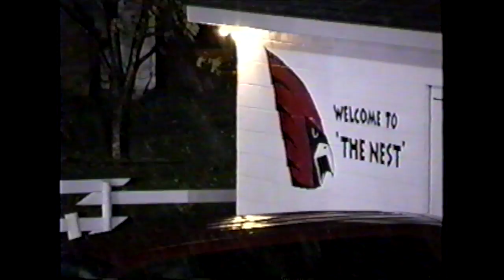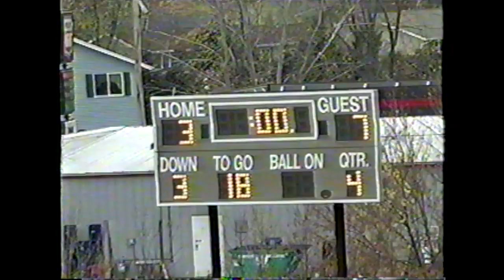Spring Valley Cardinal Football vs Luck & Elk Mound in 2003 Playoffs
Video #1 2003 SV 41 vs Luck 6 Playoff Game #1
Video #2 2003 SV 7 vs Elk Mound 3 Playoff Game #2